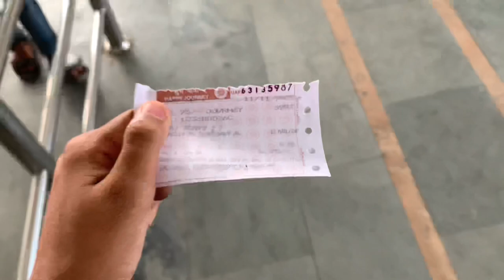Back To Home.But Ye Kya Hogya Ghar Jate Hue 😊😱/@aggressivevlogger1402..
Aggressive Vlogger..